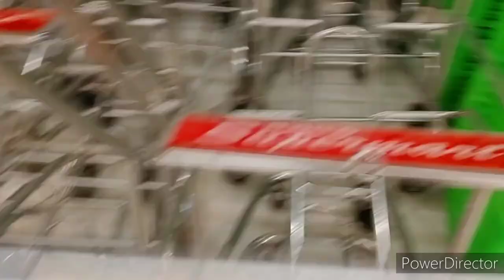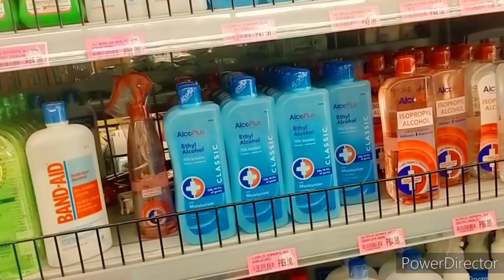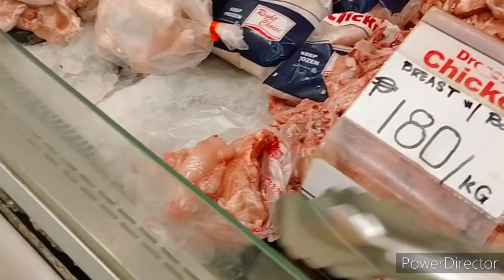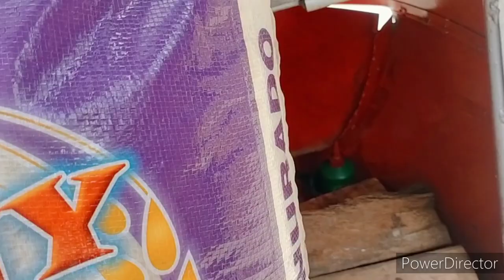MARAMING SALAMAT TRIXYJOY VLOG SA HALF SACK OF RICE AT GROCERY..